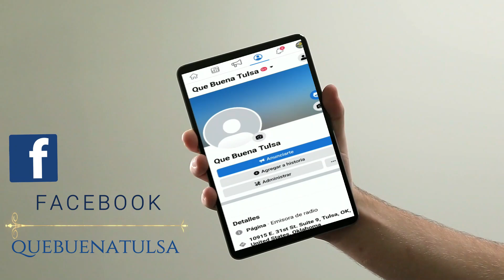Lunes 14 de octubre de 2024! 📢 ¡No te pierdas el noticiero de hoy, 🎥🔴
Te traemos las noticias más importantes de Tulsa y Oklahoma, ¡todo en un solo lugar! 🌟📺 Dale play a nuestro video y entérate de todo lo que está pasando en tu comunidad. ¡Aquí van los titulares! 👇

📰 Red de robo de iPhones desmantelada: Ocho hombres hispanos arrestados en Oklahoma City y Edmond por robo de dispositivos en porches. 📱🚔

🚂 El tren de vapor más grande del mundo, Big Boy, pasa por Oklahoma: ¡Un espectáculo impresionante para los amantes del ferrocarril! 🌟🚂

🔫 Adolescente arrestado con pistola robada en Tulsa: Jóven de 14 años detenido durante una parada de tráfico. 🚔👮‍♂️

🍣 Intento de robo en restaurante japonés de Tulsa: Un sospechoso armado fue arrestado tras amenazar a los comensales. 🚲⚠️

🏳️‍🌈 Tulsa celebra su gran desfile del Orgullo LGBTQ+: ¡Un evento lleno de color y alegría! 🎉🌈

🎉 Festival de la Herencia Hispana en TPS: Música, baile y cultura para celebrar nuestras raíces. 💃🎶🌮

🚓 Persecución en Broken Arrow termina en arresto: ¡Dramático arresto tras robo en una tienda Lowe's! ⚡🚨

🎃 Tiroteo en fiesta de Halloween en Oklahoma City: Tres hispanos arrestados por un trágico incidente. 🕵️‍♂️🚔

👉 Haz clic y no te pierdas las noticias completas 🎬💻 ¡Compártelo con tus amigos!